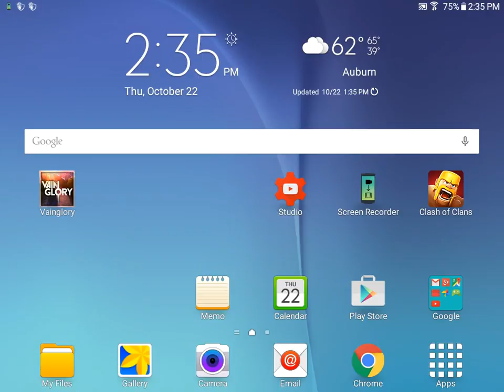Ardan Guild Play ep2 Solo Kraken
Game play with Ardan and the guild